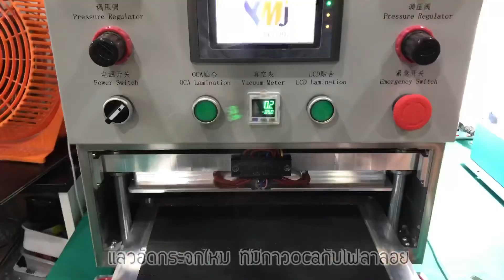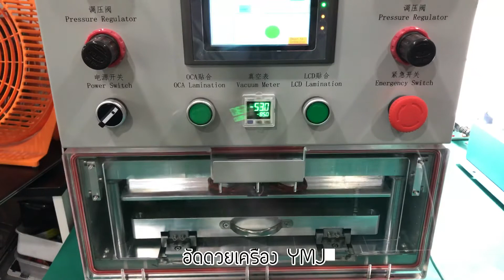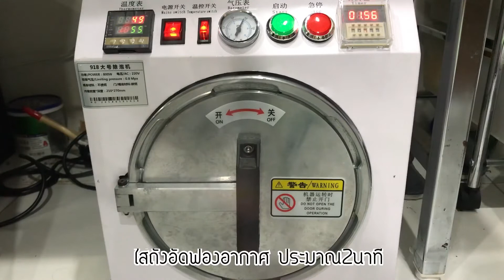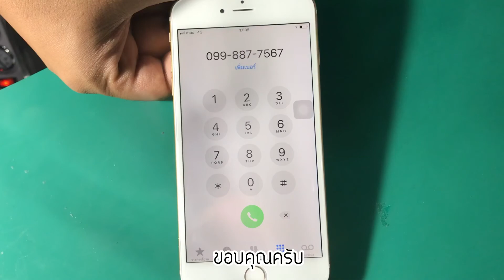ลอกจอไอโฟน iPhone 6 Plus ด้วยเครื่อง OCA ยี่ห้อ YMJ ดีที่สุด ณ เวลานี้ โทร 099-8877567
ลอกจอไอโฟน เปลี่ยนกระจกจอ ซ่อมจอไอโฟนไอแพด รามคำแหง บางกะปิ หัวหมาก หน้าราม หลังราม
ใช้เครื่องมือที่ทันสมัย YMJ ดีที่สุด ณ เวลานี้

เปลี่ยนหน้าจอไอโฟนไอแพด เปลี่ยนแบตเตอร์รี่ไอโฟนไอแพด

แผนที่เดินทางมาที่ร้าน Google Maps

✔️ รับงานซ่อม iPhone iPad Macbook iMac ออนไลน์ ส่งซ่อมทางไปรษณีย์ และขนส่งเอกชนทั่วประเทศ
✔️ รับซ่อมเมนบอร์ดเสีย Logic Board เสียเราซ่อมได้ ไม่ต้องเปลี่ยนทั้งแผง ในราคาแสนแพง
✔️รับเปลี่ยนหน้าจอ,เปลี่ยนแบตเตอร์รี่,เปลี่ยนอะไหล่ทุกชิ้น
✔️ รับงานซ่อมราคาส่งสำหรับร้านค้า ทั่วประเทศ
✔️ รับปลดล็อก EFI Bios iCloud MacBook iMac iPad iPhone ปลดไอคราวแบบฮาร์ดแวร์ เปลี่ยนชิปไอซี
✔️ รับงานซ่อมกระจกจอมือถือ : iPhone ด้วยเครื่อง oca มาตรฐานโรงงาน
✔️ ซ่อมโดยช่างผู้เชียวชาญเฉพาะทางโดยเฉพาะ เมนบอร์ดไม่ช้ำ วิเคราะห์ ฟันธง ซ่อมตรงจุด
✔️ เครื่องมือทันสมัย มาตรฐาน สำหรับซ่อมไอโฟน ไอแพด ไอแม็ค แม็คบุ๊ค โดยเฉพาะ เรารู้ลึก รู้จริง
✔️ เราซ่อมมาแล้ว มากกว่า 30,000 เครื่องทั่วประเทศ ทุกจังหวัดเคยส่งมาซ่อมกับเราหมดแล้ว
✔️ รีวิวผลงานส่งจากต่างจังหวัดทั่วประเทศคลิ๊กลิงก์

📮 ที่อยู่หน้าร้าน.
และที่อยู่ในการจัดส่งซ่อมทางพัสดุไปรณีย์
[ Jenny Service ]  ติดกับแยก 32
นายธีระพงษ์ ตรงศูนย์ (ช่างอ้น)
เลขที่ 128/4 ซอยรามคำแหง 24 แขวงหัวหมาก เขตบางกะปิ กทม 10240 โทร.

เส้นหลังราม ซอยรามคำแหง 24 แยกที่ 32 ไกล้มหาวิทยาลัยอัสสัมชัญ [ABAC] โทรสอบถามได้เลยครับ

🖥 เช็คสถานะงานซ่อมออนไลน์ได้ที่
(รับโทรศัพท์ตามเวลาเปิดร้านครับ โทรมาผมไม่รับ อาจติดงานซ่อมอยู่ ให้เว้นช่วงเวลาโทรสัก 5-20 นาทีครับ)